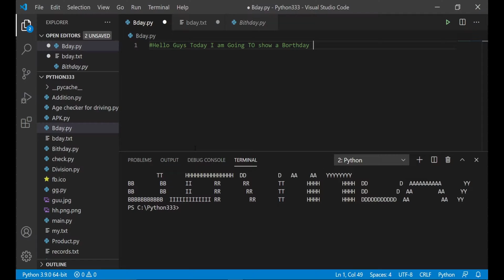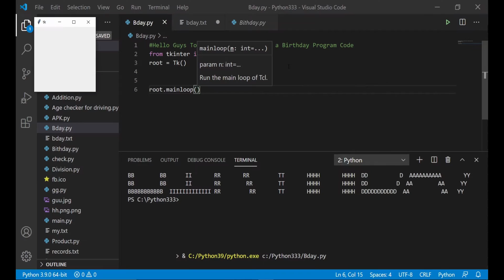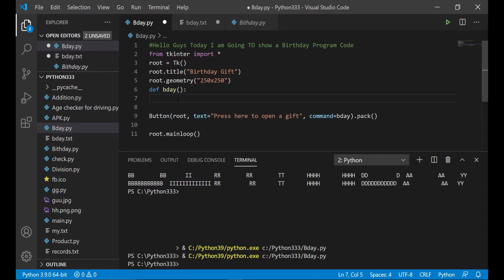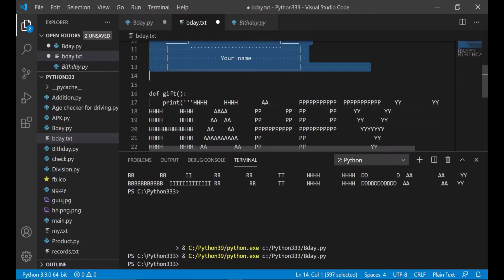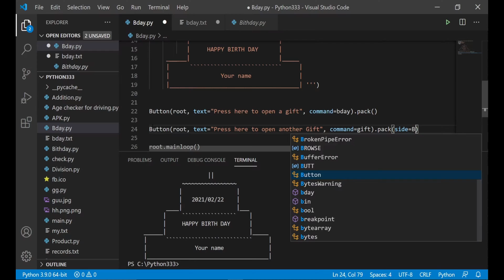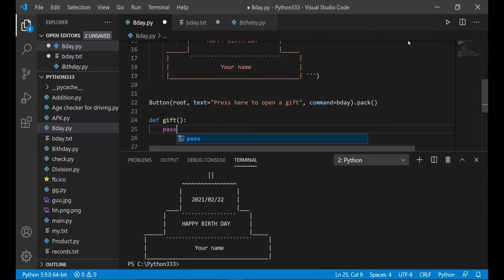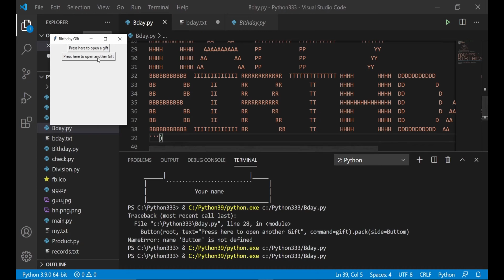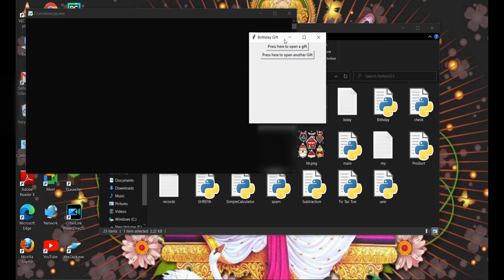Python Program to make a Birthday Gift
Code is given in comment section